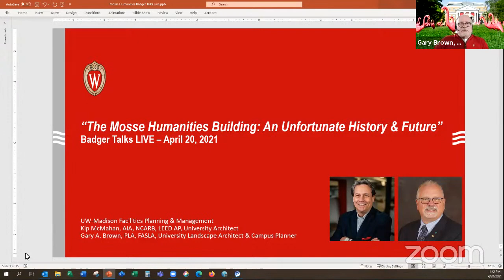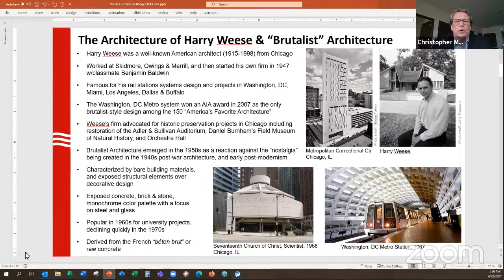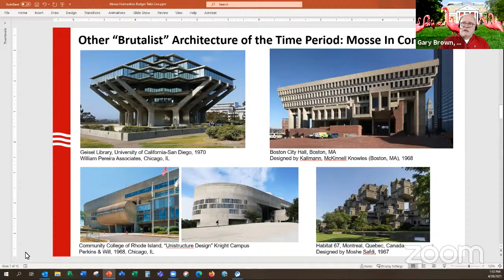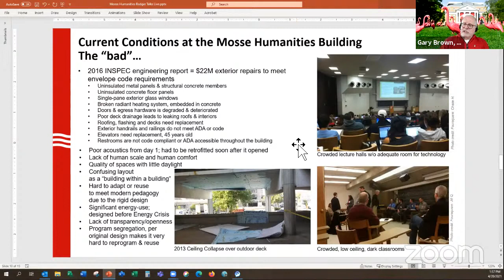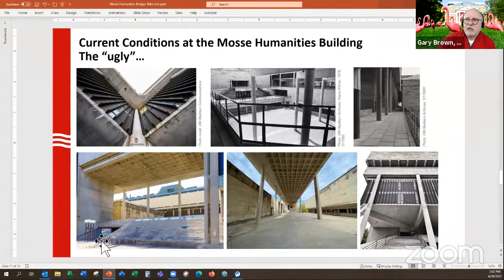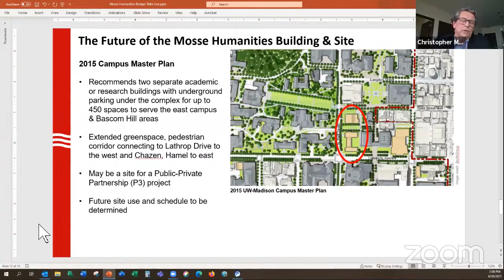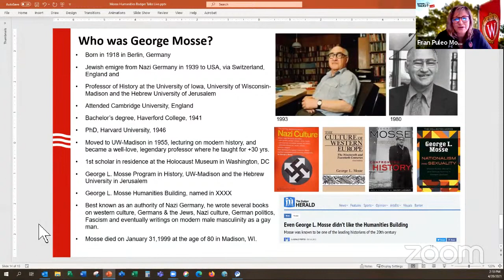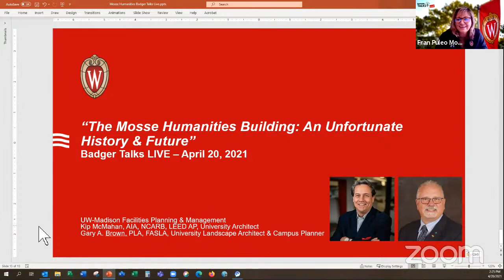Badger Talks Live - The UW Humanities Building: An Unfortunate History & Future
The Mosse Humanities Building at UW-Madison has had an unfortunate history on campus and has been a challenge even before it opened. From budget overruns to poor acoustics and pervasive urban legends, this building designed by famed mid-century architect Harry Weese has had its share of ups and downs, according to an article in the current issue of On Wisconsin magazine. That’s why the University of Wisconsin - Madison has made a new academic building for the College of Letters & Science a top priority in its 2021–23 state budget request. Join University Architect Kip McMahan and Campus Planner & University Landscape Architect Gary Brown in a discussion of the Humanities Building’s history, its failures, its joys, and its pending future as a prominent building on the UW-Madison campus.